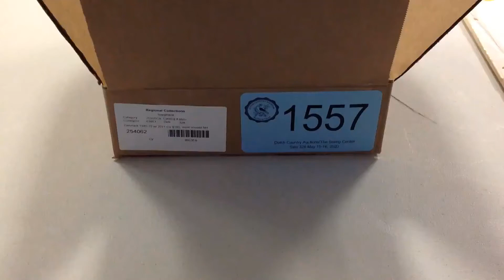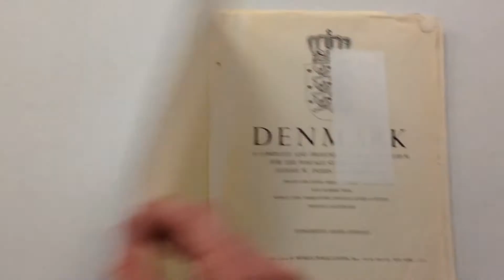Lot 1557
Denmark 1940-75 w/ 2011 CV $185, most unused NH, Norway 1940-75 w/ 2011 CV $700++ most unused NH incl #275-78, 340-2, 345-52, 370-4, 408-12, both collections on Minkus pgs